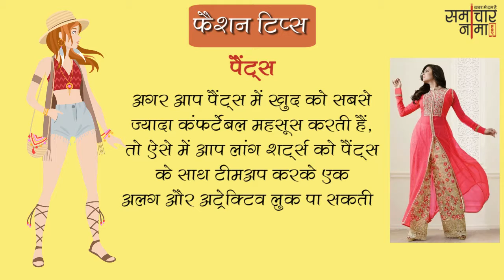जानिए बेहतरीन फैशन टिप्स जो आपको देंगे stylish look | Fashion Tips 426- समाचारनामा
Courtesy: Samacharnama New